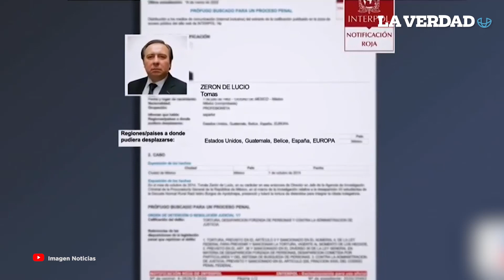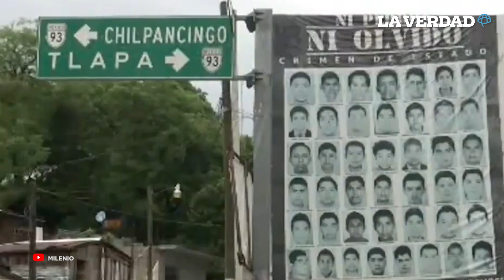Se acabó la "Verdad Histórica" de Murillo Karam y ficha roja de interpol contra Tomás Zeron.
La Fiscalía General de la República (FGR) dio a conocer que Tomás Zerón, ex titular de la Agencia de Investigación Criminal de la extinta Procuraduría General de la República, huyó del país debido al caso Ayotzinapa y ahora la sospecha de captura recae en Jesús Murillo Karam.